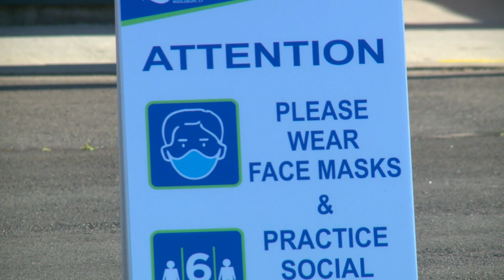CT amusements parks open with changes due to COVID-19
Amusement parks can now open at 25% capacity, but if you do decide to visit, things are not going to be like we are used to, starting in the parking lot.